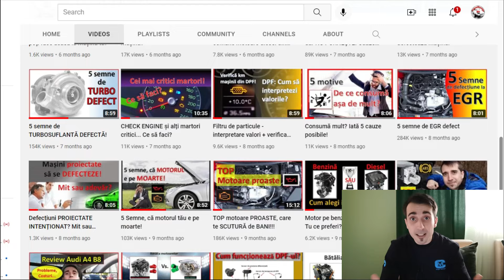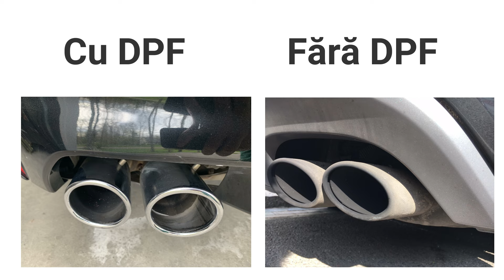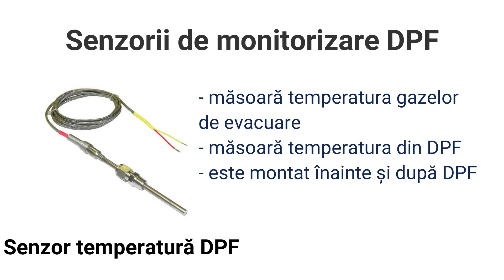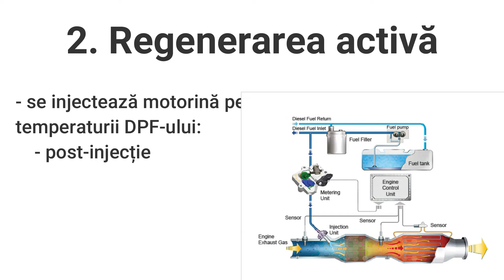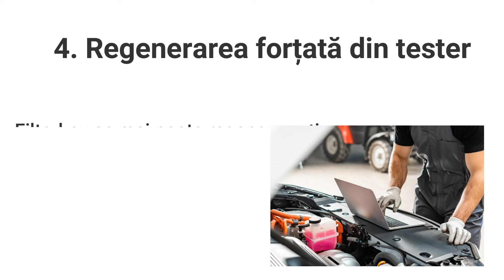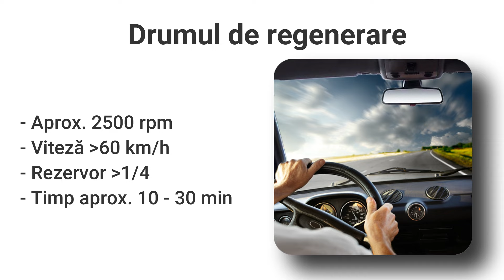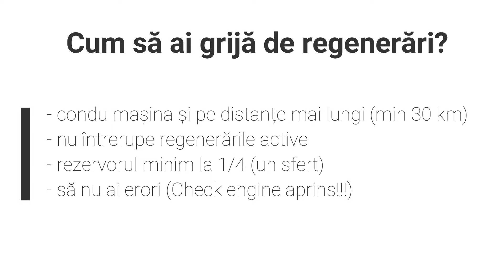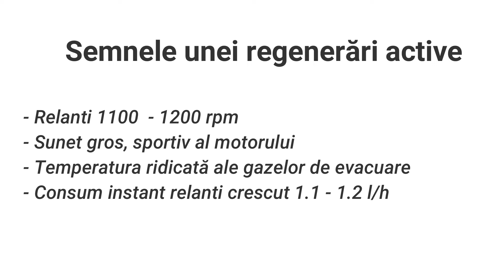MARTOR DPF aprins pe bord! Pașii de urmat...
În acest video prezint, ce trebuie făcut când se aprinde martorul DPF la mașina ta!
Cum să ai grijă de DPF-ul mașinii tale?